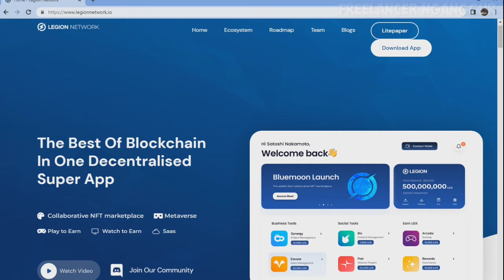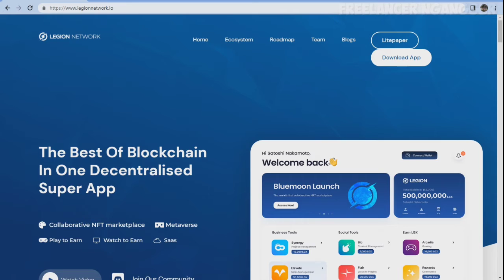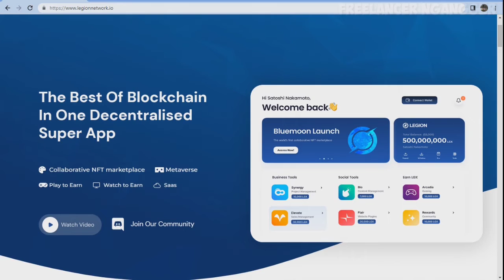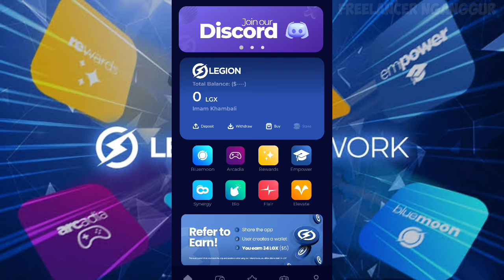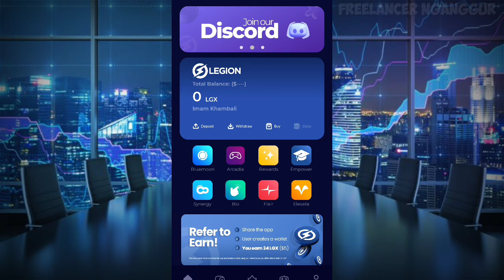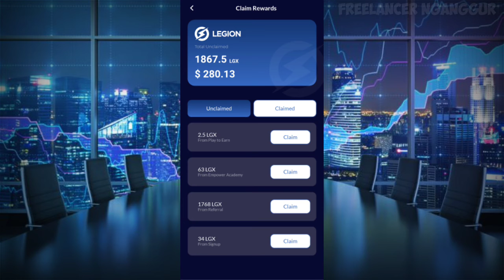Review Aplikasi Legit Penghasil Duit Gratis (Super App - NFT Marketplace, Metaverse, Crypto Wallet)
Halo Guys... Beberapa temen saya minta review aplikasi pwnghasil duit gratis, makanya saya coba review aplikasinya karena saya sudah pakai dan lumayan hasilnya...